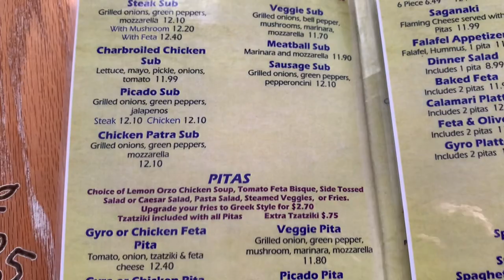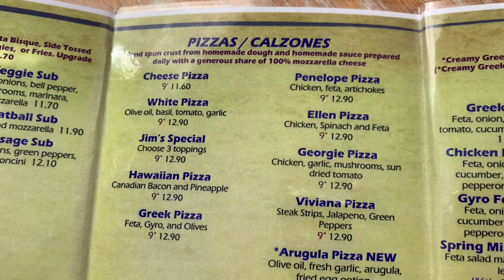FLAGSTAFF HILARIOUS FAMILY VLOG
Hello MY CONCHAS !!! I miss you all took a break much needed we all need one in life thanks for the continuing support !! Hope you are all well and let’s enjoy this family hilarious vlog to FLAGSTAFF

Add my sis N law : Lextee
snap : dianamarie1983